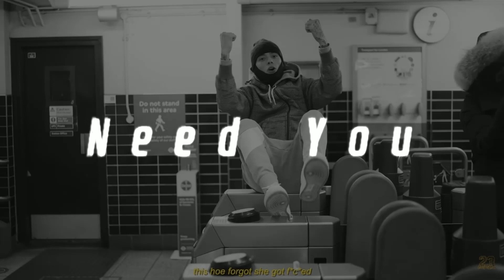[FREE] Central Cee x Melodic Drill Type Beat - Need You | UK DRILL INSTRUMENTAL 2022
140 BPM

Drill Beat
Drill Beat Instrumental
Type Beat